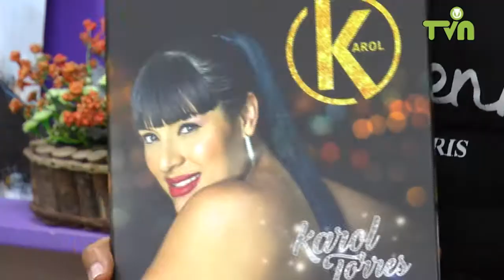Karol Torres nos presenta su proyecto musical "Dama y Señora"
La artista estuvo de visita en Sábado Bellanita.